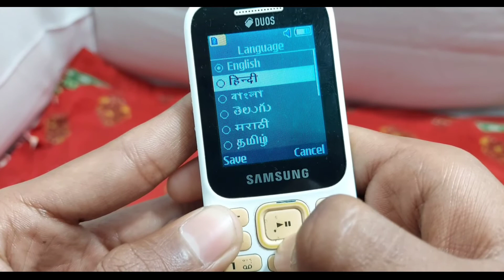Samsung keypad mobile ko hindi me use kaise kare | how to change language in samsung keypad mobile